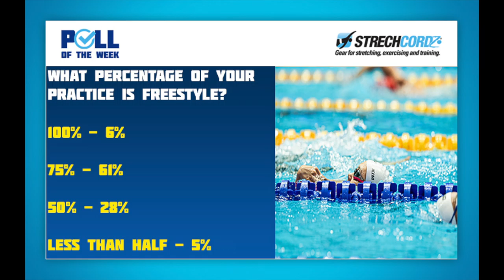Swim Poll of the Week: What Percentage of your practice is Freestyle?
Freestyle is commonplace among swim workouts, with most coaches conducting over half their practice in freestyle. Since most events involve freestyle, it is important to have a good freestyle base, so we wanted to pose the question to swimmers and coaches about how much freestyle they put in their workouts.

So how much of your practice is freestyle?